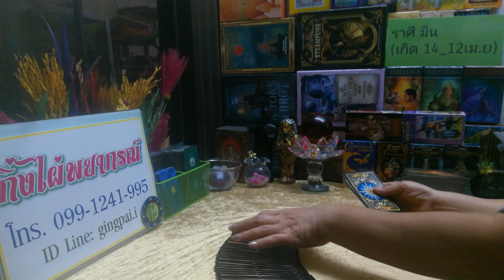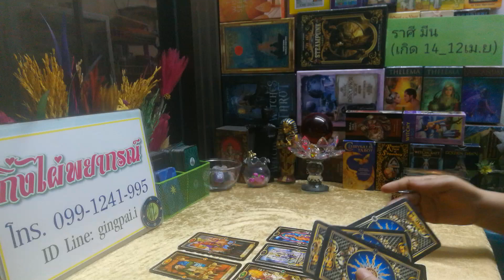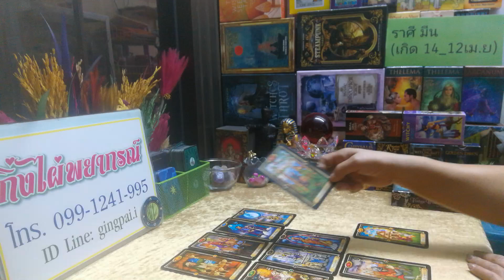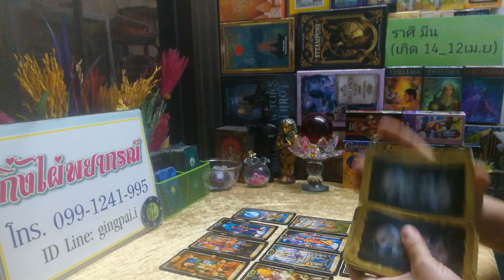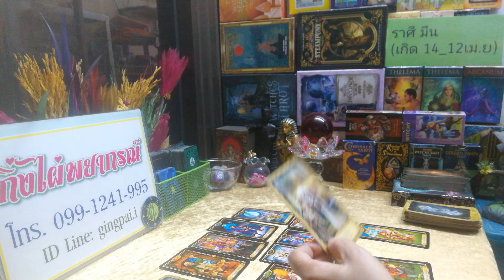ดวงความรัก ราศี มีน ( 1 _15 พย. 2561 )​